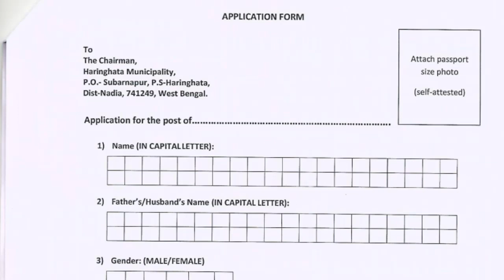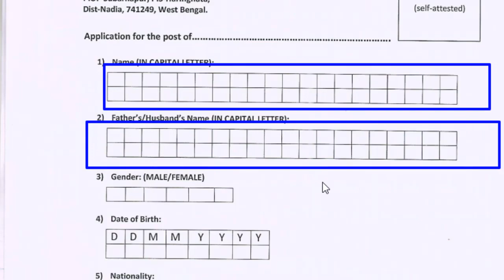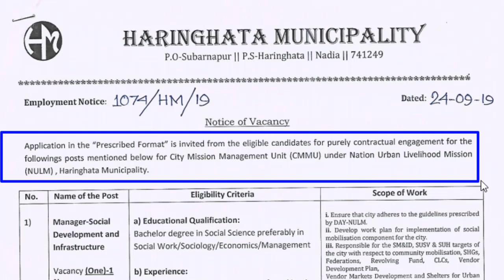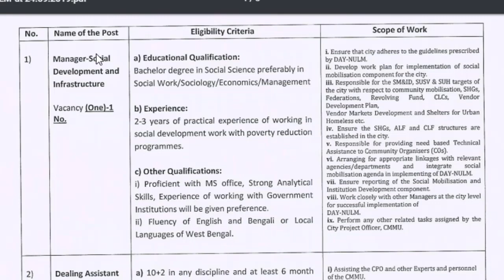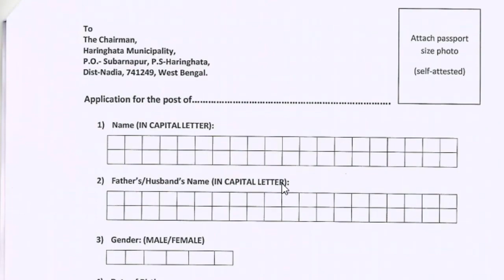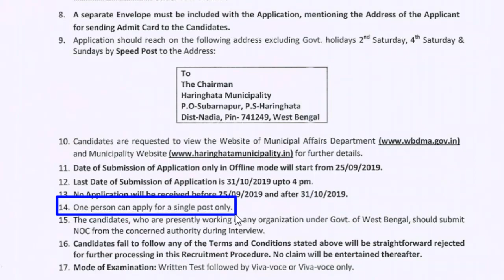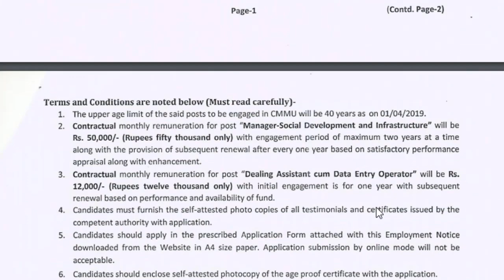রাজ্যের পৌরসভায় চুক্তি ভিত্তিক কর্মী নিয়োগ | Wb Municipality Recruitment 2019 | Latest Wb Job News